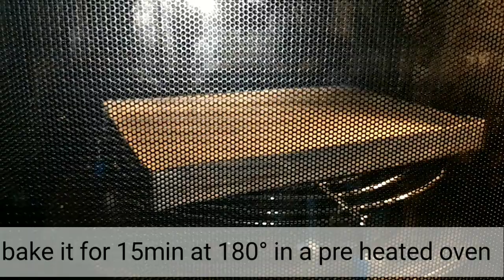How to make Roll cake at home/simple delicious 😋 and easy Roll cake at home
Roll cake is very delicious & tasty prepare at home and enjoy it.kids like this type of cakes prepare this cake and & enjoy it.